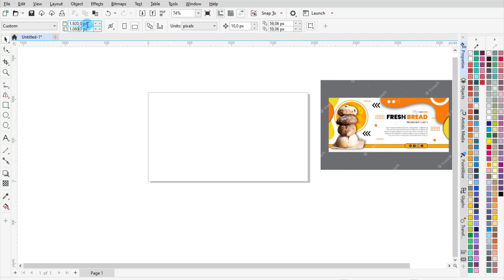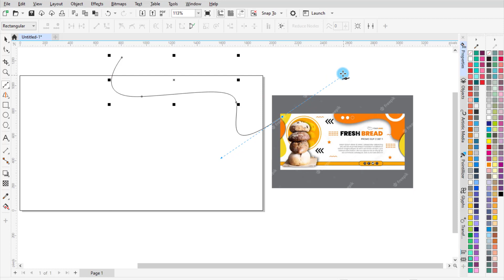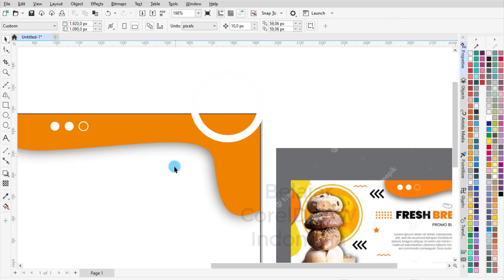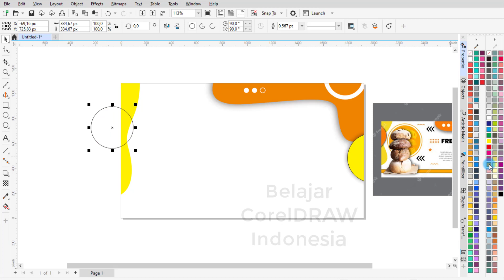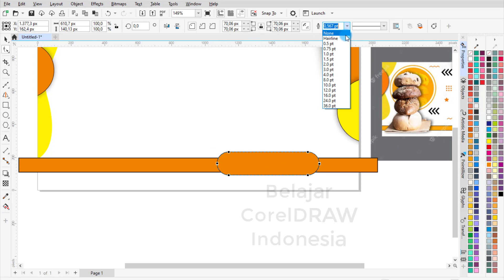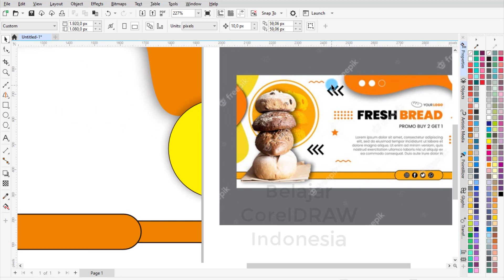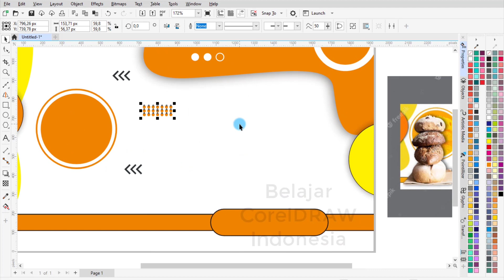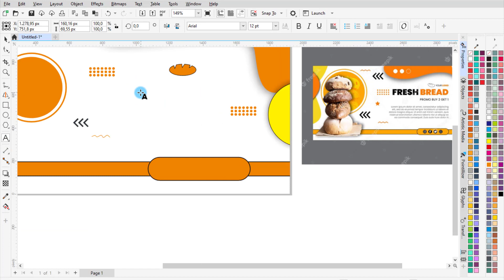BELAJAR DESAIN DENGAN COREL DRAW #3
Video belajar desain menggunakan software corel draw bagian ketiga (3) dengan materi pembuatan desain banner.